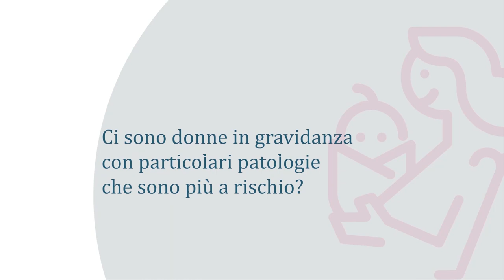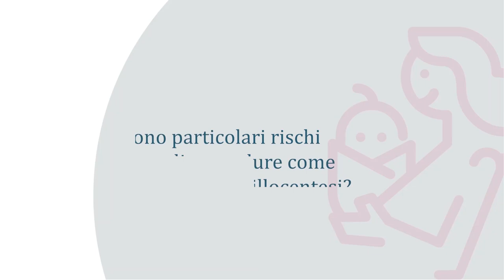Coronavirus e gravidanza: come mi devo comportare?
*video sottotitolato
Covid e gravidanza. I contenuti sono aggiornata a Marzo 2020

Il Prof. Enrico Ferrazzi spiega ai futuri genitori quali accorgimenti mettere in atto per ridurre il rischio di diffusione di malattie respiratorie come l'infezione da Coronavirus e l'influenza.